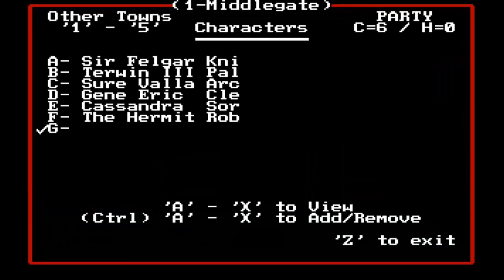Might and Magic 2 Prt 12